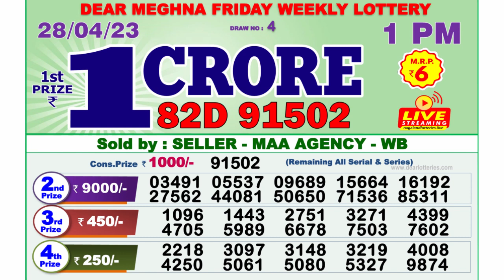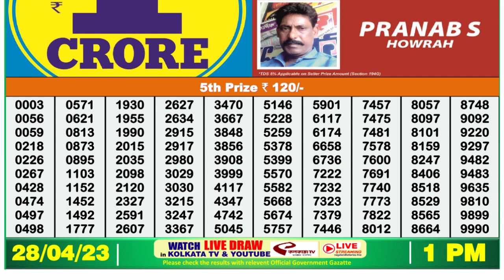Nagaland Lottery Sambad Live 1pm 28.04.23